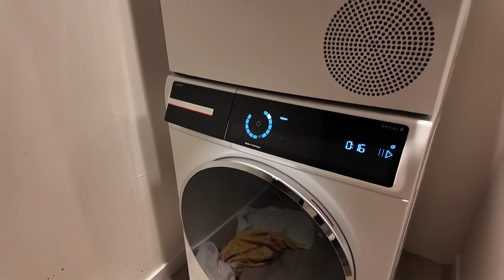Dolgelukkig met onze nieuwe wasmachine | Vloggloss 3375